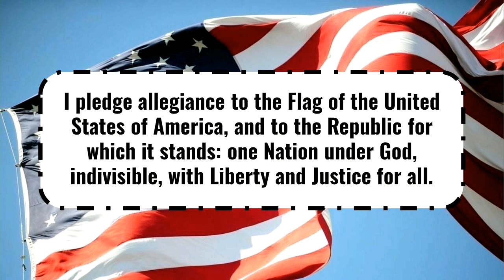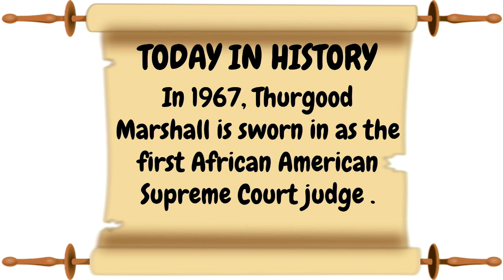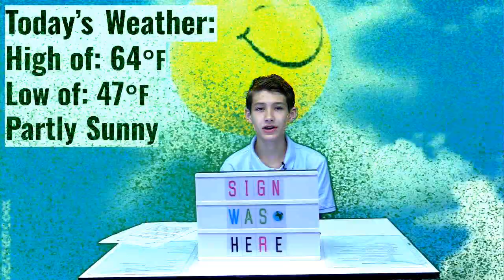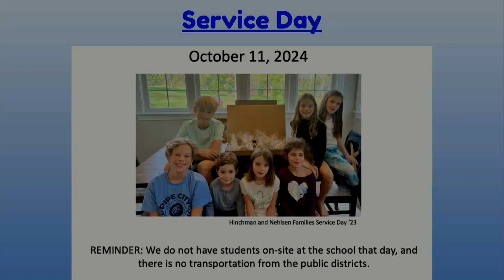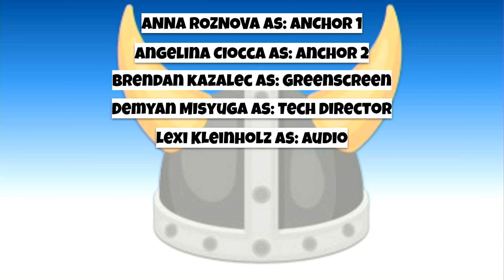Viking AM 10/2/2024